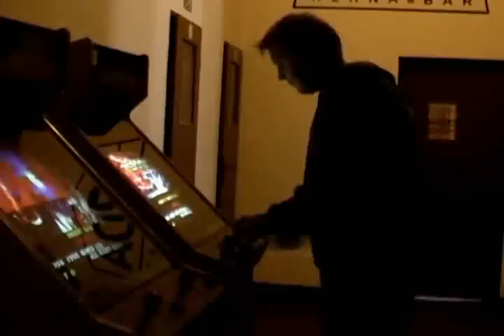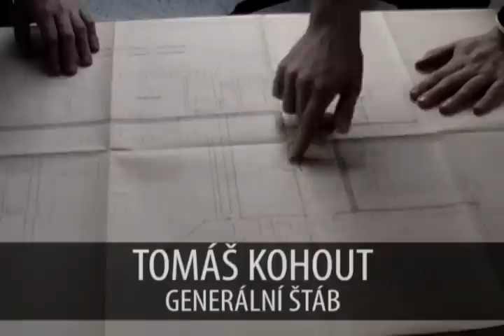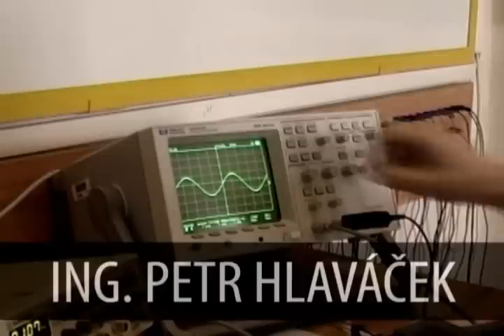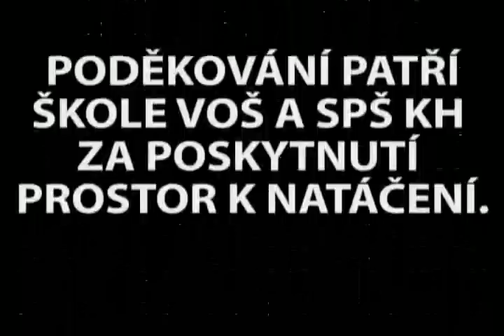Maturitní video P4A VOŠ a SPŠ Kutná Hora 2010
Video třídy P4A ze školy VOŠ a SPŠ Kutná Hora